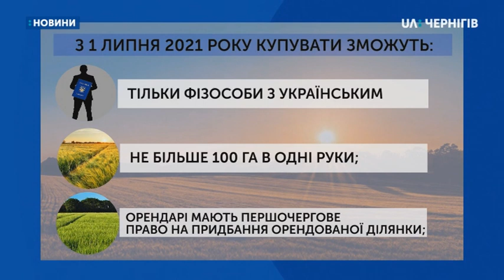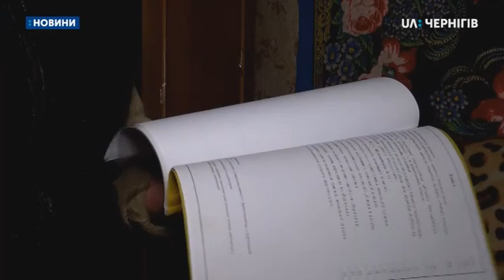Ринок землі: хто та як може купувати землі в Україні та як до цього ставляться фермери та пайовики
Сьогодні вночі Верховна Рада на позачерговому засіданні ухвалила закон "Про внесення змін до деяких законодавчих актів України щодо обігу земель сільськогосподарського призначення". Документ підтримали 259 депутатів.
Закон надає власникам сільськогосподарської землі право на продаж своїх ділянок, до цього часу люди могли передавати землю лише в оренду. Докладніше про те, хто та як може купувати землі в Україні, та про те, як до відкриття ринку землі ставляться фермери та пайовики Чернігівщини читайте